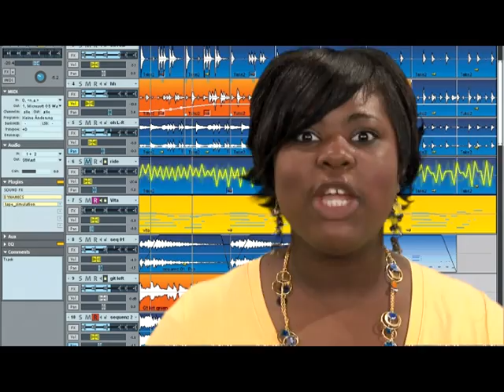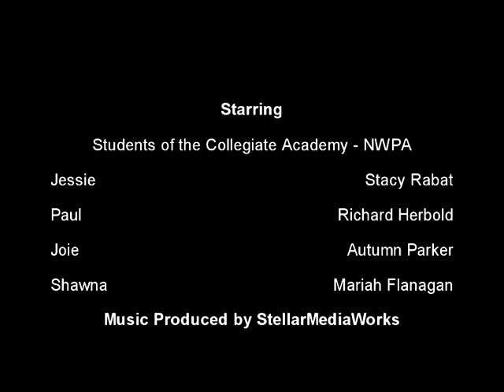STEM: Science, Technology, Engineering and Mathematics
Science, Technology, Engineering and Mathematics (STEM) education is at the forefront of national and state workforce development efforts. In the Northwest PA region, representatives from education, business, and industry have formed a 12 county NWPA STEM Network that is laying the foundation for technological literacy.